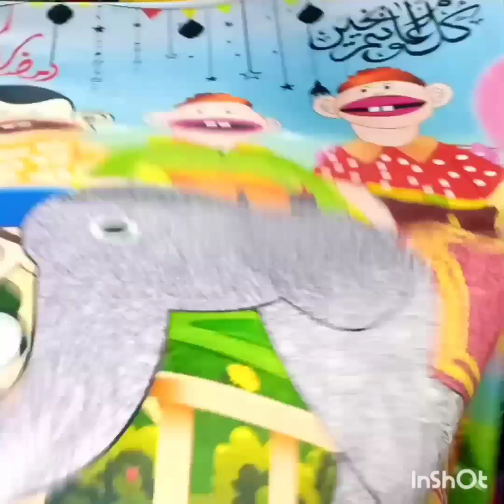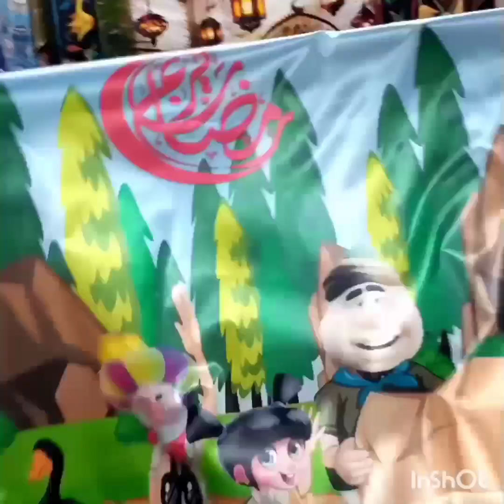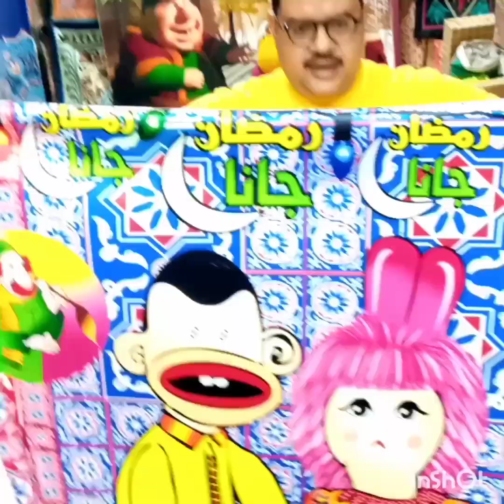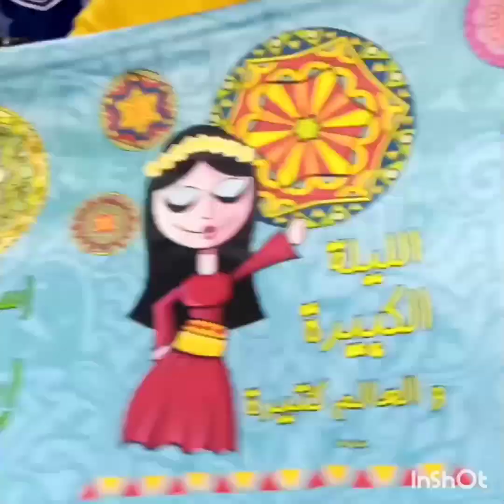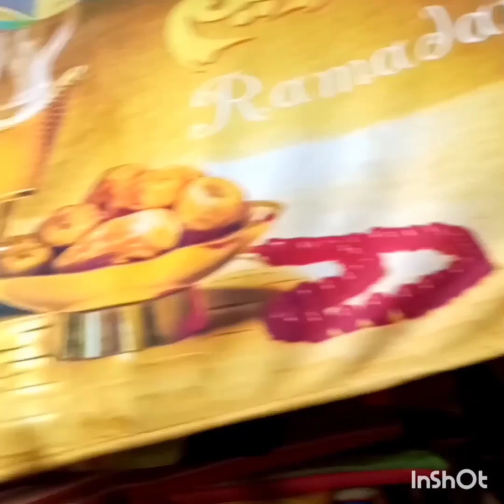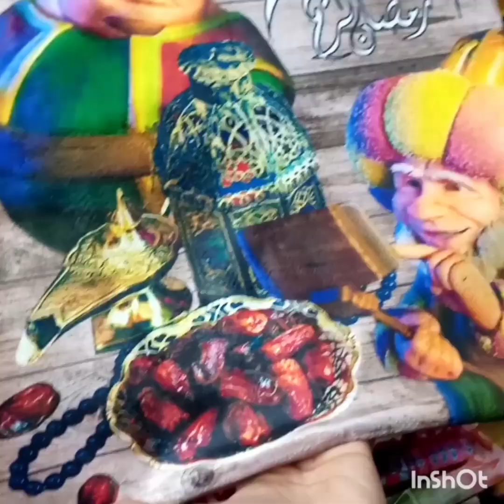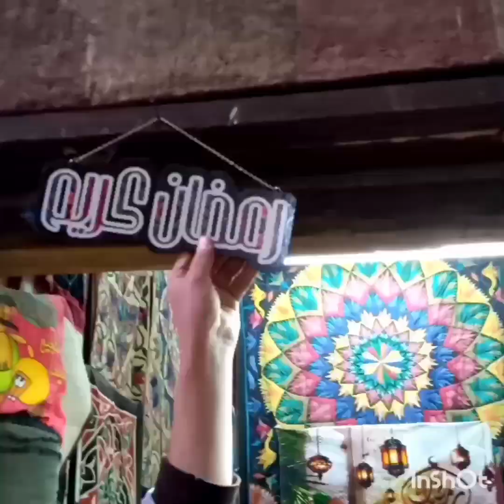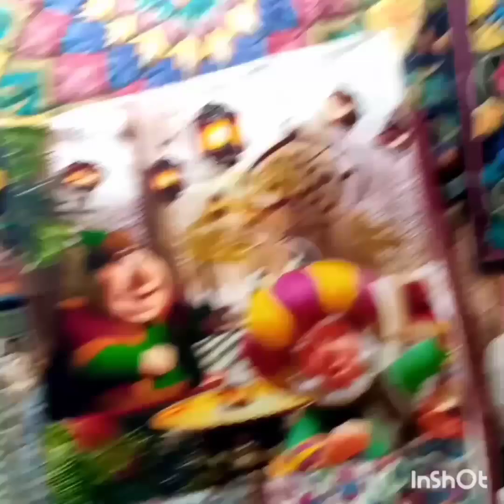الجديد والحصري ووووصل من قلب الخياميه😱 شغل حصري🌟 مكان في كل اللي 🙈 يخطر على بالك🙈